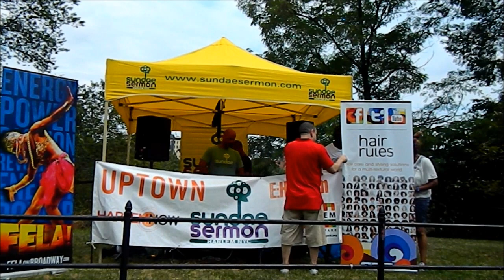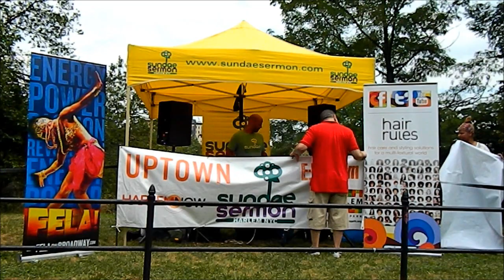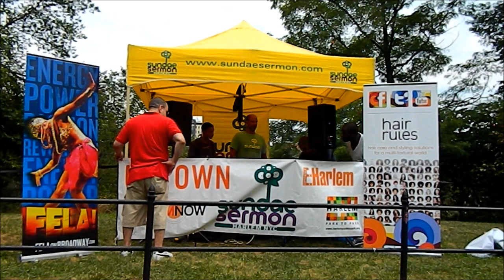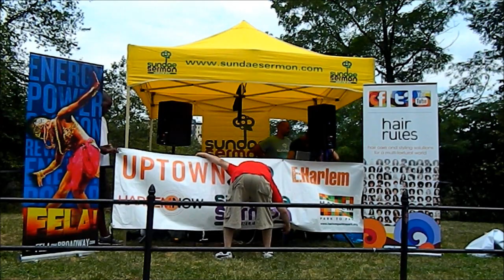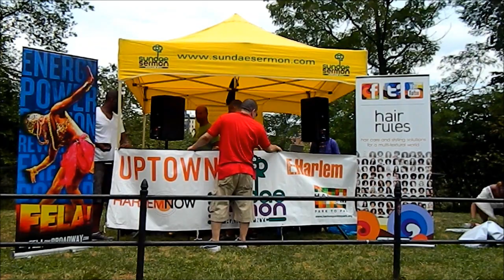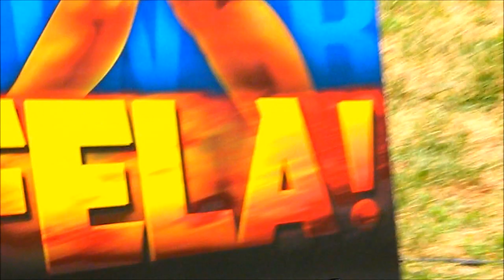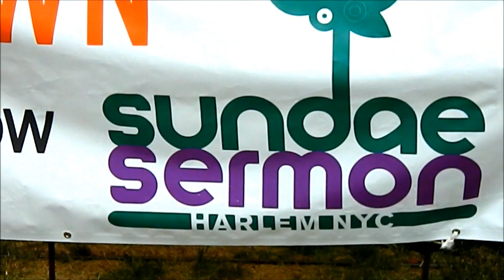SundaeSermon Opening DJ Cosi 7.15.12 Morningside Park, Harlem NYC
WE DONE IT AGAIN... UPTOWN!!  Keepin' it REAL HOUSE in HARLEM...

SUNDAE SERMON
with
Dj Spinna (Wonderwax)
Dj Stormin' Norman
Dj Cosi

Hosted by the Fabo
BEVY SMITH
and
THE BROADWAY CAST OF THE AWARD WINNING MUSICAL FELA!!!

Morningside park @113th Street and Morningside Drive.